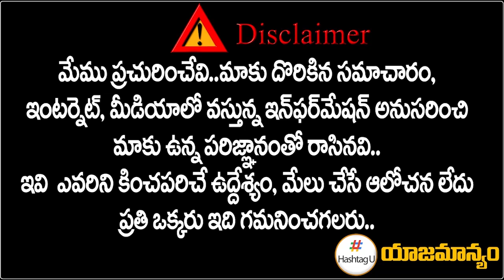Cheruku Sudhakar Fires on T Congress Seniors || TPCC Revanth Reddy Vs Seniors || HashtagU